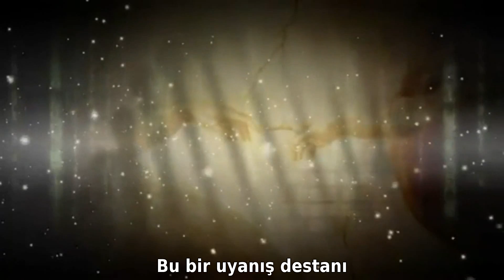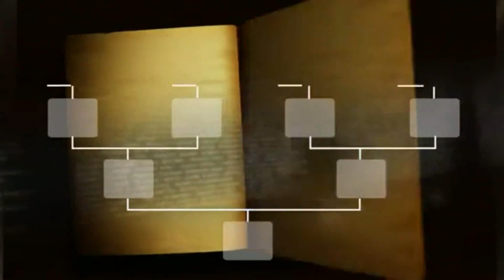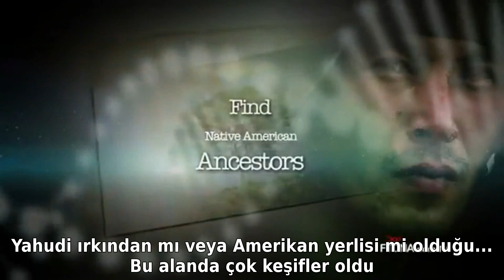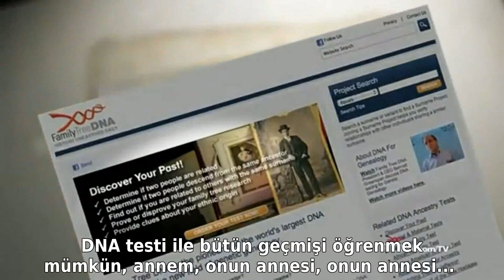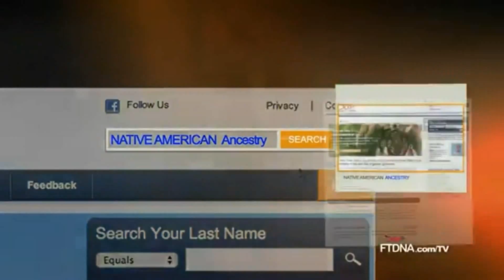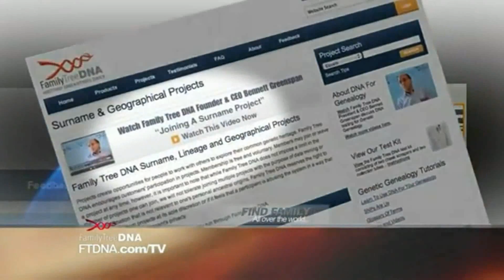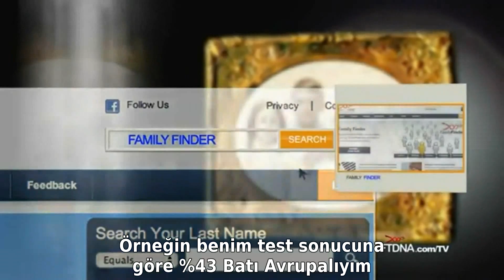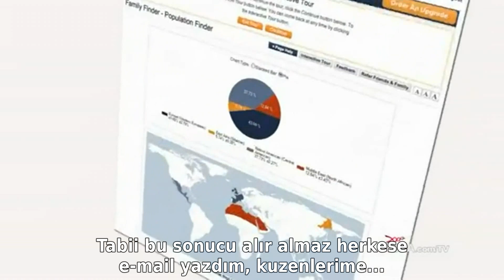Atalarınızı öğrenmek için DNA testi yaptırın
Y-DNA test sonuçlarına göre, bütün insanların ortak atası olan ilk erkek yaklaşık 120 bin yıl önce Afrika'da yaşadı. Sembolik olarak "Adem" adı verilen bu insanın torunları 60 bin yıl önce kıta dışına çıkarak, tek büyük bir göçle yeryüzüne dağıldılar. Bu göçler esnasında Y-kromozomunda meydana gelen mutasyonlara göre (harflerle kodlanan) haplo-grup'lar oluştu.  Family Tree DNA ile aile şecerenizi öğrenmek için web sitemizi inceleyin